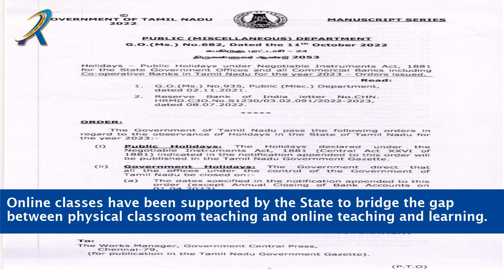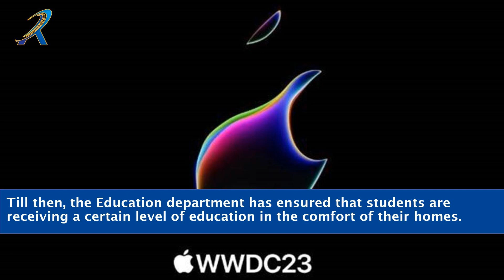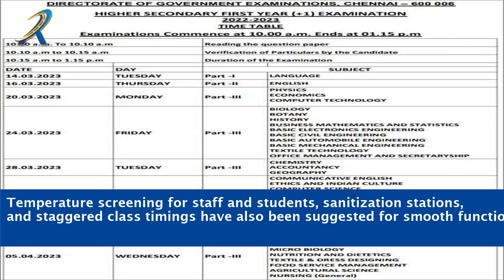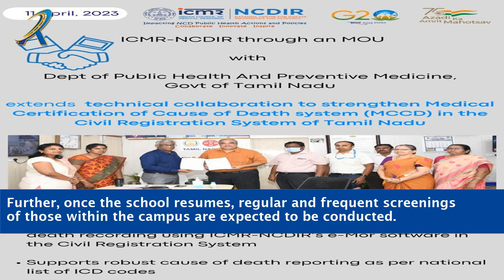When Is School Reopening In Tamilnadu 2023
Are you wondering when schools will reopen in Tamil Nadu in 2023? Look no further! In this informative video, we bring you all the latest updates and news regarding the reopening of schools in Tamil Nadu. We dive deep into the government's plans, safety measures, and guidelines for students, parents, and teachers. Whether you're a student eagerly waiting to return to the classroom or a concerned parent seeking information, this video is your ultimate guide. Stay informed and stay prepared as we navigate the path to school reopening in Tamil Nadu in 2023.

    School reopening
    Tamil Nadu
    2023
    Education updates
    Government guidelines
    Safety measures
    Students
    Parents
    Teachers
    Classroom return
    Education news
    School schedule
    Academic year
    COVID-19 protocols
    Preparations